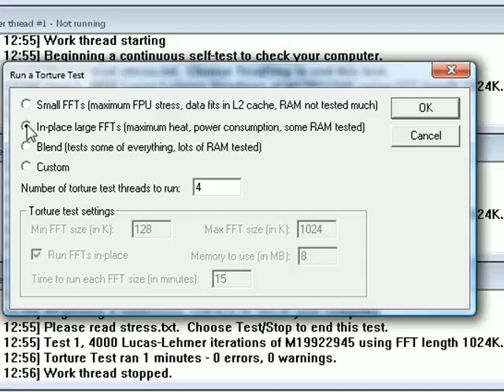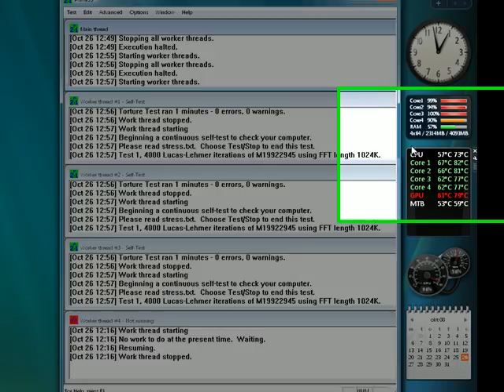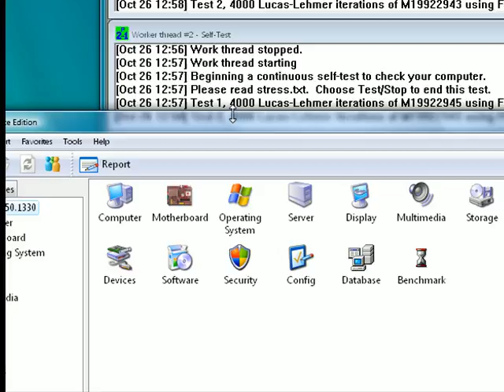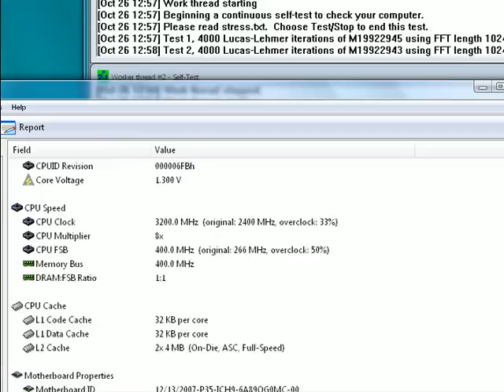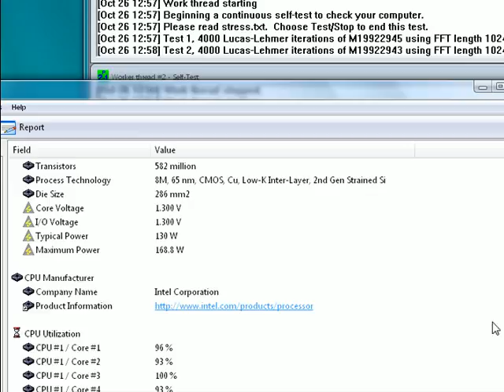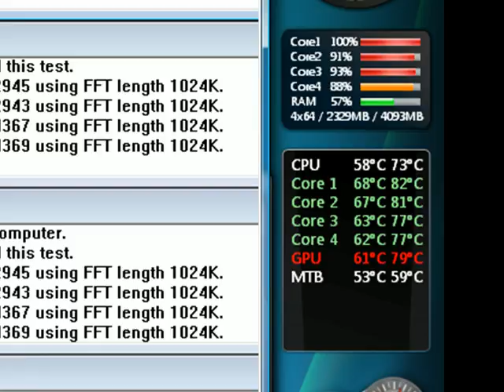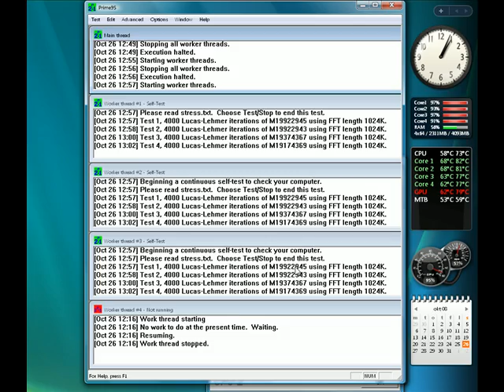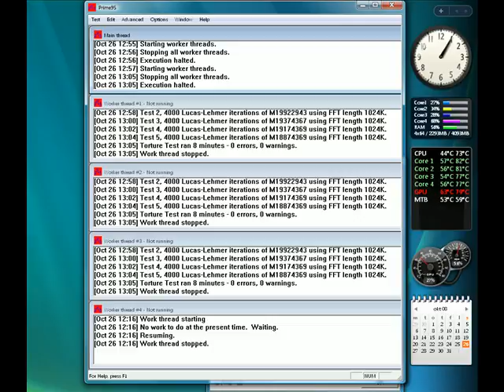Intel Core 2 Quad Q6600@3.2Ghz - Stress Test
Used Programs:
Everest Ultimate Edition